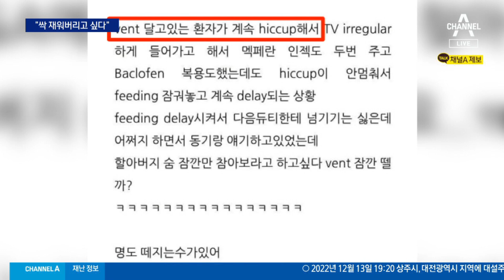“2시간 만에 하늘로”…SNS에 환자 조롱 ‘파장’ | 뉴스A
“2시간 만에 하늘로”…SNS에 환자 조롱 ‘파장’

경기도의 대학병원 중환자실 간호사로 추정되는 인물이 SNS에 올린 글이 큰 논란입니다.
환자를 2시간 만에 보내버렸다는 등 믿기 힘든 표현이 가득합니다. 신선미 기자입니다.

〈평일〉
08시 50분 김진의 돌직구 쇼
12시 00분 뉴스A 라이브
17시 20분 뉴스TOP10
19시 00분 뉴스A

〈주말〉
12시 10분 토요랭킹쇼·뉴스A 라이브
19시 00분 뉴스A

〈평일〉
08시 00분 라디오쇼 정치시그널 (유튜브 라이브)
08시 50분 김진의 돌직구 쇼
10시 20분 김진의 더라방 (유튜브 라이브)
12시 00분 뉴스A 라이브
15시 50분 강력한 4팀
17시 20분 뉴스TOP10
19시 00분 뉴스A

〈주말〉
12시 00분 토요랭킹쇼·뉴스A 라이브
17시 40분 뉴스TOP10
19시 00분 뉴스A